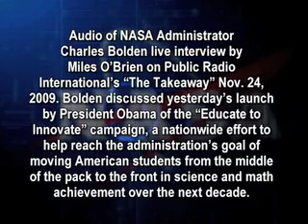Administrator Charles Bolden interview on Public Radio Internationals The Takeaway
Audio of NASA Administrator Charles Bolden live interview by Miles OBrien on Public Radio Internationals The Takeaway Nov. 24, 2009. Bolden discussed yesterdays launch by President Obama of the Educate to Innovate campaign, a nationwide effort to help reach the administrations goal of moving American students from the middle of the pack to the front in science and math achievement over the next decade.